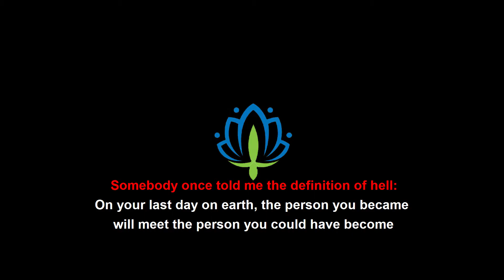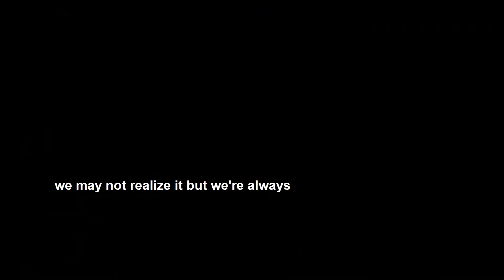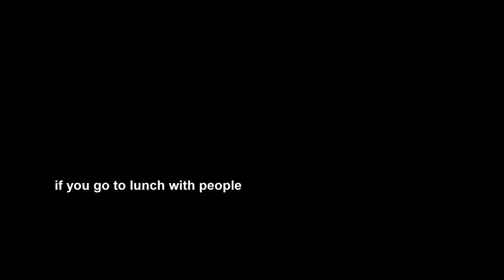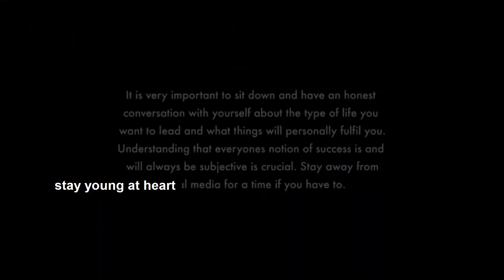BE INSPIRED - BEST MOTIVATIONAL VIDEO | LIFE-CHANGING SPEECH | FOCUS | BE INSPIRED (2020)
The best of the best, the greatest motivational speech you will probably ever hear!
BE INSPIRED - BEST MOTIVATIONAL VIDEO | LIFE-CHANGING SPEECH  | FOCUS | BE INSPIRED

The best motivational speech every heart. Losers quit when they fail, Winners Fail until they Succeed. Failure is Success if we learn from it. Success shall be your portion. Focus on the Outcome, Not the Obstacle.

BE INSPIRED, DESTROY WHAT DESTROYS YOU - MOTIVATIONAL VIDEO  |  LIFE-CHANGING SPEECH
Stay motivated, stay healthy & Wealthy

1)This video has no negative impact on the original works (It would actually be positive for them)
2)This video is also for teaching purposes.
3)It is not transformative in nature.
4)I only used bits and pieces of videos to get the point across where necessary.

This video does not belong to me and its free to be reused

SUCCESS OVERDOSE does not own the rights to these video clips.